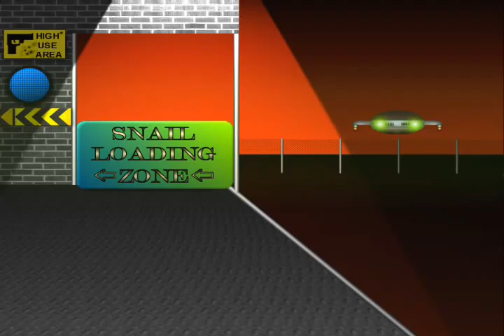Snail Juice animation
A must see animation involving  ridiculous robots chasing a bare bum alien leading to a crisis at the snail juice factory
at Snail Juice inc.